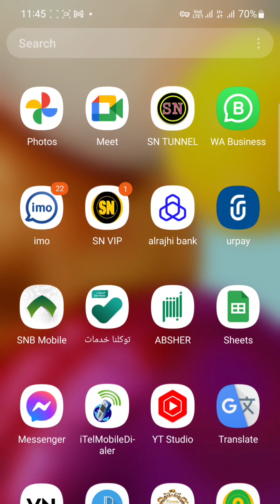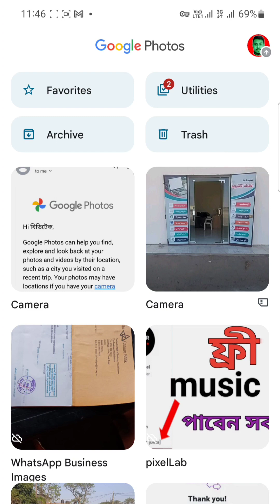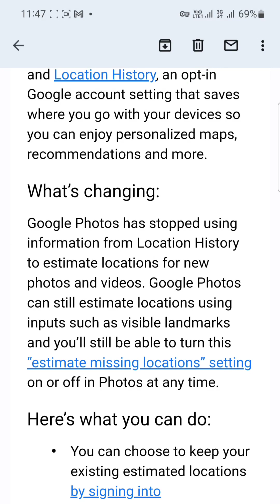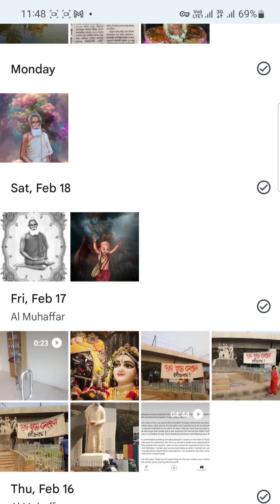An Update To Your Estimated Locations in Google Photos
Hi বিডিটেক,

Google Photos can help you find, explore and look back at your photos and videos by their location, such as a city you visited on a recent trip. Your photos may have locations if you have your camera location settings turned on, or if you manually add a location. Previously, if some of your photos didn’t already have a location, Google Photos could estimate the location using information, such as visible landmarks in those photos and Location History, an opt-in Google account setting that saves where you go with your devices so you can enjoy personalized maps, recommendations and more.
What’s changing:
Google Photos has stopped using information from Location History to estimate locations for new photos and videos. Google Photos can still estimate locations using inputs such as visible landmarks and you’ll still be able to turn this “estimate missing locations” setting on or off in Photos at any time.
Here’s what you can do:
• You can choose to keep your existing estimated locations by signing into Google Photos and tapping “Keep” when prompted.
• If you don’t choose to keep your estimated locations before May 1st, 2023, we will remove these estimations. Rest assured, your photos will not be deleted.
• If you want to make changes to your location settings in Google Photos, you have the control to make edits and manage location sources at any time. If you want to change your camera location settings, you can adjust your

google photos partial upload,
my google photos are missing,
how to check my google photos storage,
how to get my google photos on my computer,
can anyone see my google photos,
google photos add location,
how to find album in google photos,
how to find google photos in gmail,
google photos download all to pc,
how to download all my google photos preferences in your device settings.
This change impacts your estimated locations in Google Photos and does not impact your Location History, which is a separate opt-in feature. If you want to delete estimated locations from your photos, you can only do that in Google Photos. If you want to delete locations from your Location History, you may continue to do that within your Location History settings.
We are grateful that you choose Google Photos to store your memories.
Your Google Photos Team